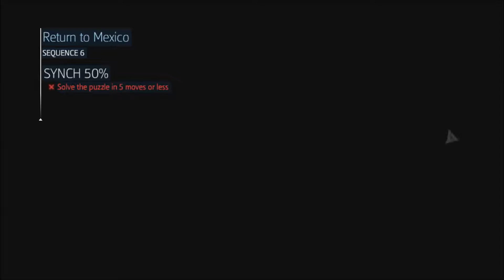Assassin's Creed Liberation HD Part 21 XBOX 360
Sequence 6:
Before The Mast
Return To Mexico

The year is 1765. While the seeds of the American Revolution are being sewn in Boston and New York, Spanish forces in the South plot to seize control of Louisiana for the Templars, threatening to forever shift the balance of power in the New World. As Templars secretly take hold of the slave trade in New Orleans, Aveline de Grandpré, an assassin of mixed French and African heritage, stands ready to defend her people. She soon finds herself on an unforgettable journey that will take her from the crowded streets of New Orleans to voodoo-haunted swamps and ancient Mayan ruins. Whether eliminating her enemies with new assassination skills or luring them into cunning traps, Aveline strikes mortal fear into the hearts of those who would stand against freedom.

Taking full advantage of its new hardware, Liberation HD introduces a complete graphical overhaul, re-mastered music and sound effects, a revamped gameplay experience, and new missions that dive deeper into Aveline's story.
Release Date: January 15. 2014
Genre: Action
Publisher: Ubisoft
Developer: Ubisoft Sofia